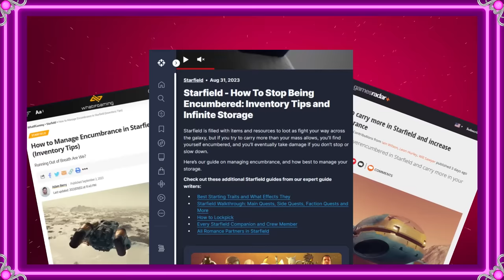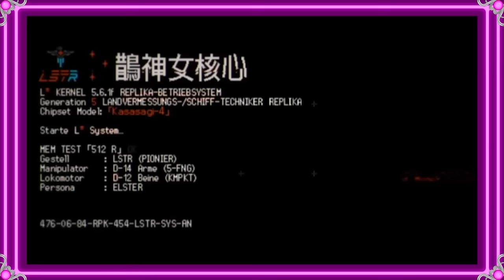Starfield: Proving That Encumbrance Is A Bad Mechanic (The Jimquisition)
Starfield is a Bethesda game, and despite what the reviews claim, it is NOT polished. While we make fun of how buggy it is, we also discuss encumbrance as a game mechanic... because it's terrible.